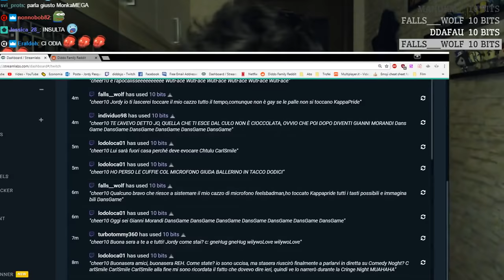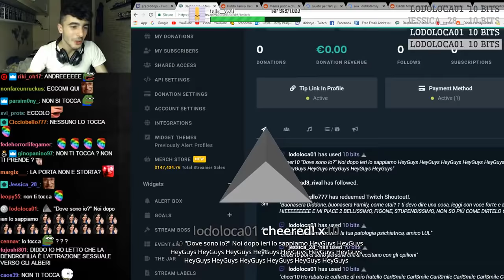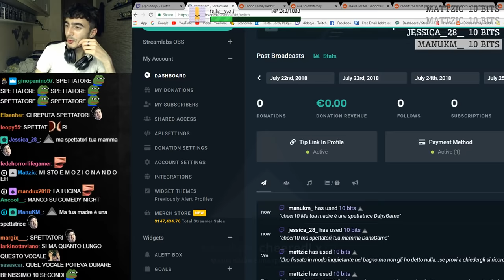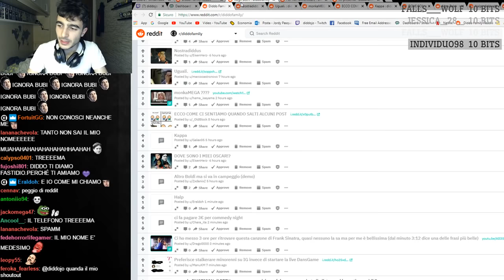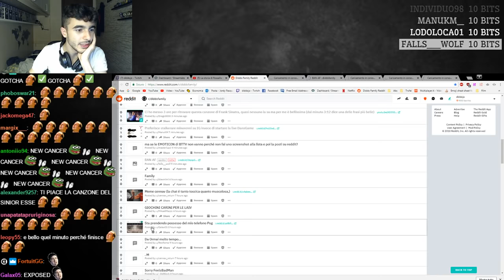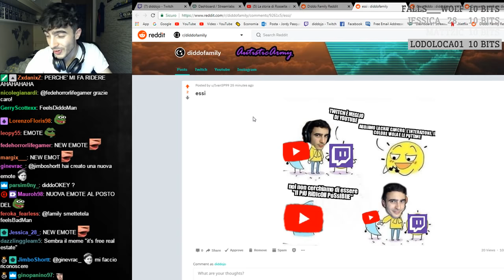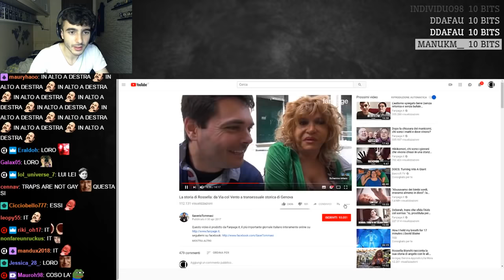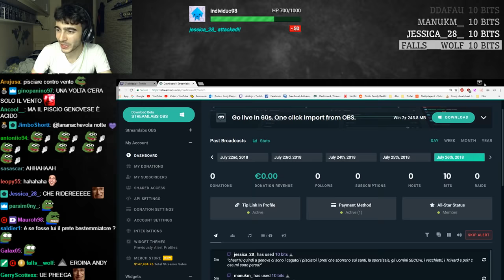Reddit Recap [26/07/18]